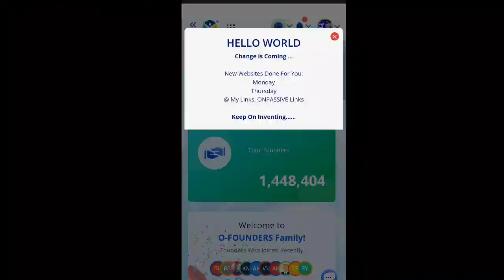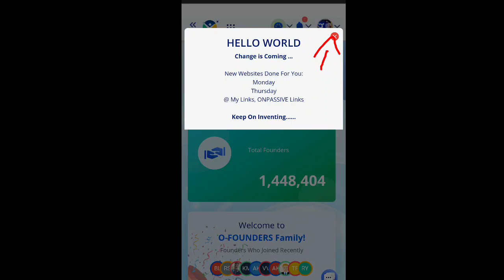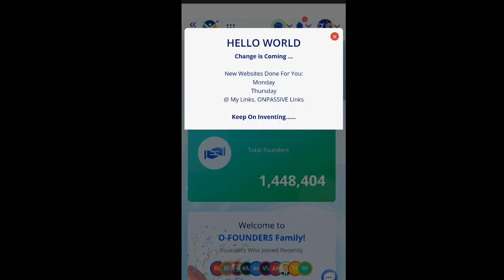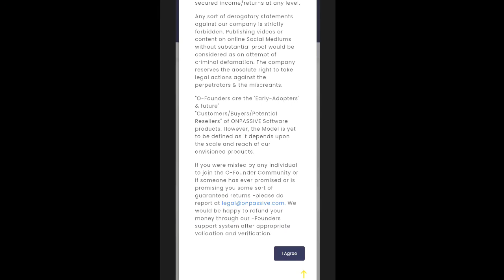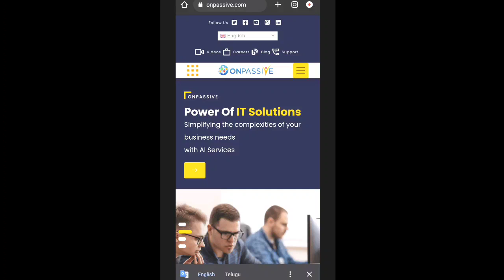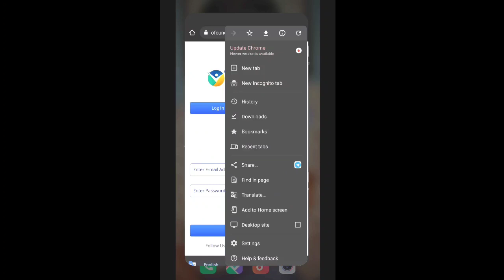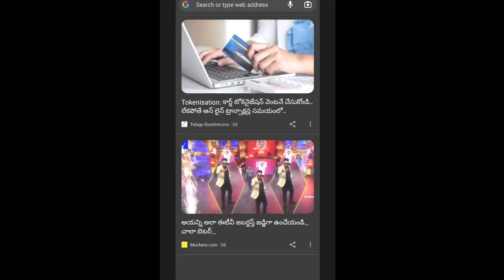ONPASSIVE TELUGU || HOW TO LOGIN BACK OFFICE || new website ||onpassive new updates telugu today